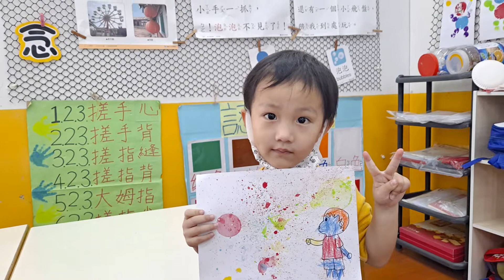Ningning HK2 Lớp mầm 2021 2022